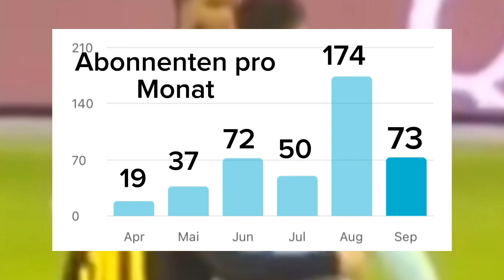500 Abonnenten Special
Hi Leute,
Ich weiß nicht so richtig,was ich zu den letzten eineinhalb Monaten sagen soll….
Es ist echt unfassbar schön,dass jeden Tag neue Leute hier her dazukommen.
Im November,Dezember 2022 habe ich mir gewünscht einen YouTube Kanal zu gründen und Erfolg und eine treue Community zu haben. (Für die,die es nicht wissen ich hatte Videos für​⁠@Niku182 und ⁠​⁠@paddy72 gemacht) Das haben wir jetzt geschafft. Die Arbeit,täglich Videos rauszubringen hat sich gelohnt.

Ich hoffe ihr seid weiter so aktiv und treu. Wir sehen uns beim nächsten Video in den Kommentaren und vielen vielen Dank an alle von euch,die mich wöchentlich unterstützen. Ihr seid die beste Community (auch wenn’s noch nicht die größte ist). Vielleicht kommt bald wöchentlich eine Podcast Folge von einem Freund und mir,hauptsächlich von der Bundesliga,aber alle News in ONE. Weitere Infos dazu aber in den nächsten Tagen.
Unser Ziel bis Januar 2024: 1000 Abos

Liebe Grüße und einen schönen Tag 👋